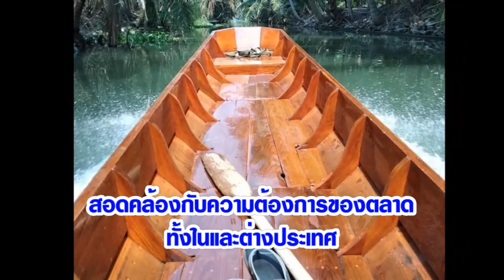กว่าจะมีวันนี้ ของ " PIN" พืชเกษตรไปไกลถึง ตปท. : เรื่องเด่นทั่วไทย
สวนกระแสโควิดที่น่าทึ่ง!! สาว อบต. ดอนคลัง นำร่องต่อยอดอบกรอบ พืชผักผลไม้ดำเนินสะดวก ปั้นนวัตกรรมเกษตรแปรรูปท้องถิ่น..ไทยแบรนด์ “พิน” รับยุทธศาสตร์เกษตร-BCGโมเดล ขายกระหึ่มทั้งใน-ตปท. บุกตลาดตะวันออกกลาง สร้างงาน สร้างรายได้หกหลักต่อเดือนทำชุมชนยั่งยืน